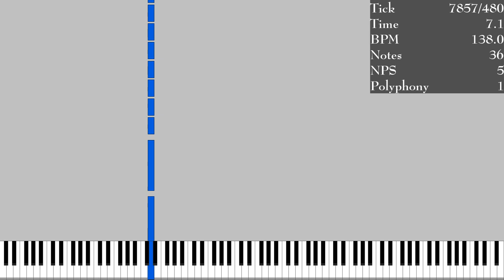[Black MIDI] Stupidly Overpowered Lag Tester - 1.9 Million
Made by: Gingeas
Original Video: N/A

Used Program: Ultralight MIDI Player
Used Soundfont: SmileBASIC's Stereo Piano.sfz
Used Synth: OmniMIDI